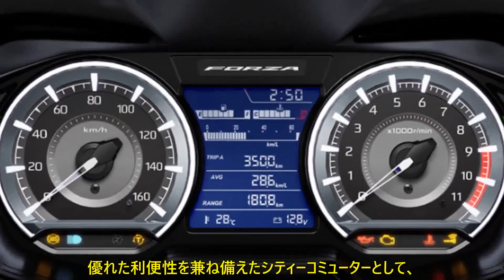ホンダ、軽二輪スクーター「フォルツァ」一部改良 外観デザイン変更 | 車の話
前後ライトデザイン変更
ホンダは、水冷4ストロークOHC 4バルブ単気筒エンジン（249cm3）を搭載する軽二輪スクーター「フォルツァ」の仕様と外観を一部変更し、2022年12月22日に発売する。